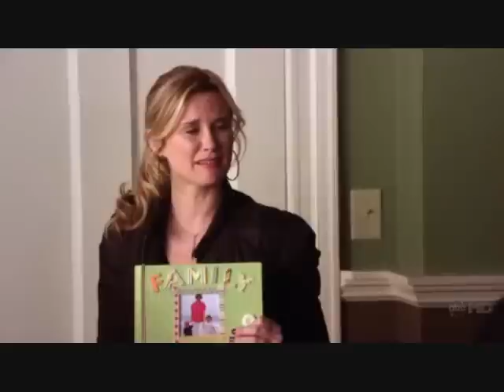Heartbreaking....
This is a scene from Cashmere Mafia. Caitlin has just learned that her girlfriend Alicia is pregnant and just when she finally accepts it Olivia happens.

Bonnie Somerville and Lourdes Benedicto kill this scene.